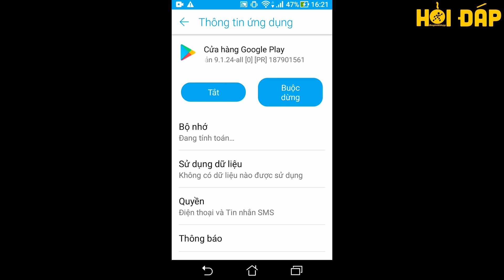Cách lấy lại CH Play trên điện thoại Android 100% thành công - Thegioididong.com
Hướng dẫn cách lấy lại CH Play trên điện thoại Android cực đơn giản từ chuyên trang Hỏi Đáp thegioididong.com

Câu hỏi: Tôi đã tắt CH Play nhưng trong cài đặt không tìm thấy?

Trả lời: Có thể máy bạn đang sử dụng là dòng máy xách tay. Cụ thể như sau:
- Nếu máy bạn là máy chính hãng thì bạn chỉ có thể tạm ẩn và sẽ khôi phục CH Play trở lại màn hình bằng hướng dẫn bên trên.

- Còn đối với máy xách tay thì CH Play sẽ xóa mất và không tìm thấy trong Cài đặt

Các bài viết liên quan bạn có thể quan tâm:
1. Cách xoá bộ nhớ đệm (cache) trên Google Play Store đơn giản, dễ hiểu
2. Cách chuyển danh bạ từ SIM sang điện thoại Android, iPhone đơn giản
3. Cách chép danh bạ từ iPhone sang SIM đơn giản, nhanh chóng